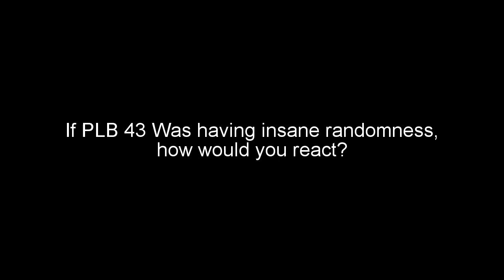Question 88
IT WOULD BE INSANE AND I WOULD GO ON A SUAGR RUSH FOREVER! HAHAHAHAHAHAHAHAHAHAHAHAHAHA SOI SOI SOI SOI ROFL ROFL ROFL ROFL ROFL ROFL!